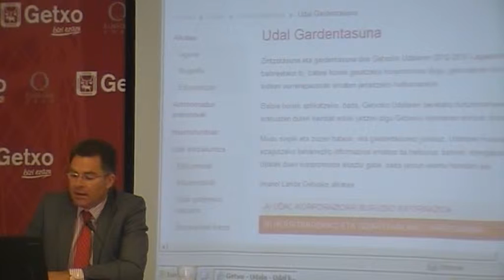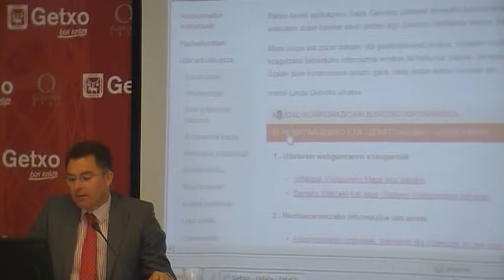Getxo gardentasunaren alde